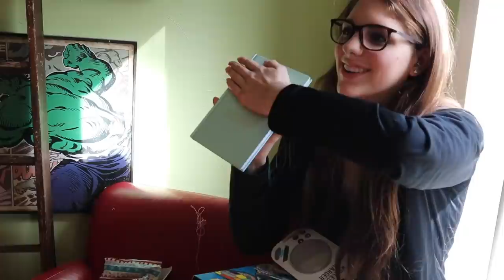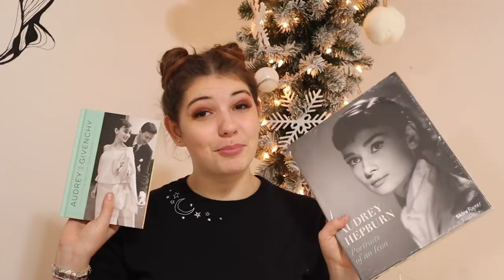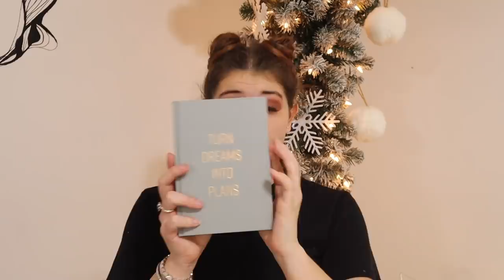what I got for Christmas vlog & HAUL | LILY KATE ft. my family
Vlogmas and Christmas is over. I wanted to give you a peek inside my Christmas day with my crazy family followed by a haul of what I got for christmas. I am super grateful for everything I got, like SUPER. I don't take anything for granted at all. My family works hard and things out everything we do and buy. Thank you for staying with me on this channel. I am returning to 10 min videos, cause the shorter videos didn't work out!